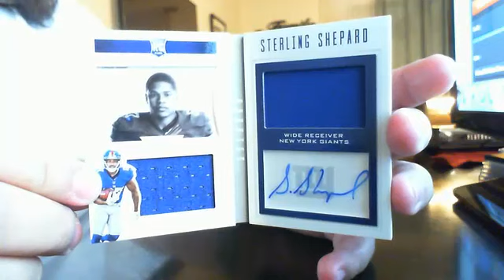2016 Playbook Box #1 10/12/16